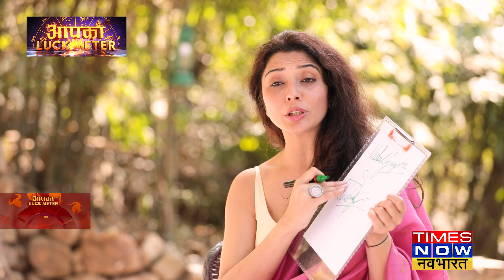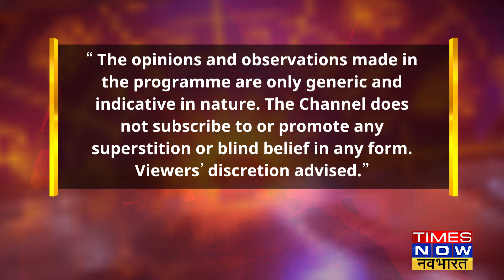Aapka Luck Meter : 24 March को क्या करें खास कि Luck दे आपका साथ | Dr Jai Madaan | Astrology Show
Watch 'आपका Luck Meter' with renowned astrologer Dr. Jai Madaan on Times Now Navbharat. Dr. Madaan is a reputed name in the field of Astrology and Vastu Consulting. She is a Motivational Speaker, Transformational Life Coach, Corporate Trainer, Relationship Counselor and Spiritual Healer.

In this show, Dr. Madaan will study your stars, reveal the secrets of your luck, lucky colors for the day, predict your future, benefits of Ayurveda and horoscope doshas in astrology etc.

टाइम्स नाउ नवभारत पर देखिए प्रसिद्ध ज्योतिषी डॉ. जय मदान के साथ 'आपका Luck Meter'। डॉ. मदान ज्योतिष और वास्तु परामर्श के क्षेत्र में एक प्रतिष्ठित नाम हैं। वह एक मोटिवेशनल स्पीकर, परिवर्तनकारी लाइफ कोच, कॉर्पोरेट ट्रेनर, रिलेशनशिप काउंसलर और आध्यात्मिक उपचारक हैं।

इस शो में डॉ. मदान आपके सितारों का अध्ययन करेंगी, आपकी किस्मत के रहस्यों को उजागर करेगी, दिन के लिए भाग्यशाली रंग, भविष्यवाणियां आपका भविष्य, आयुर्वेद के लाभ और ज्योतिष में कुंडली दोषों आदि के बारे में सबकुछ बताएंगी।